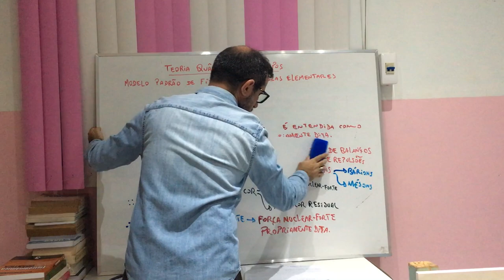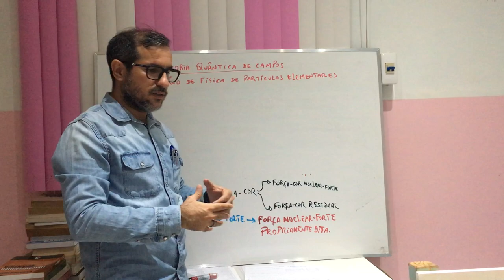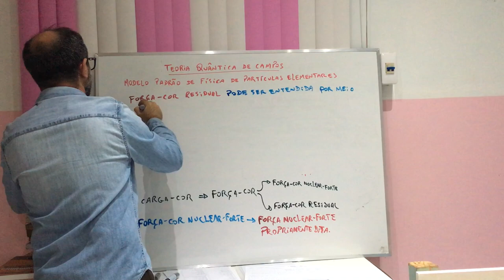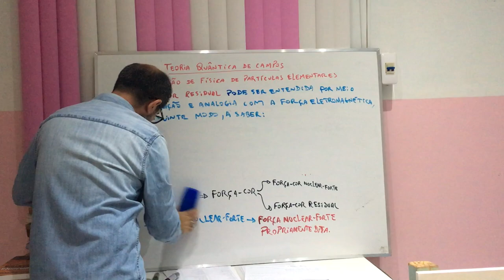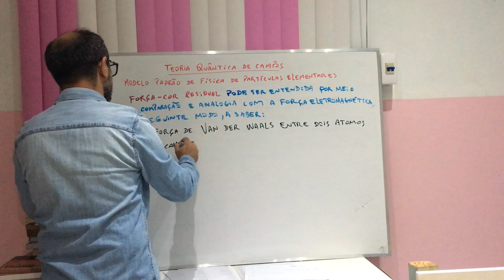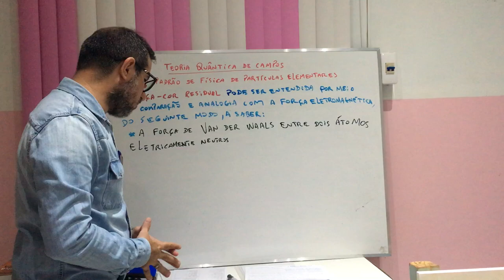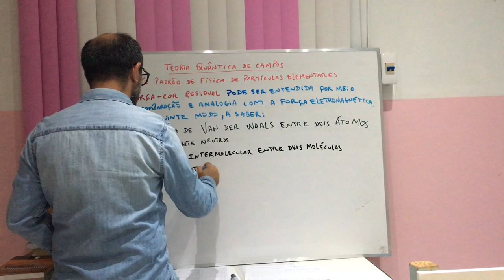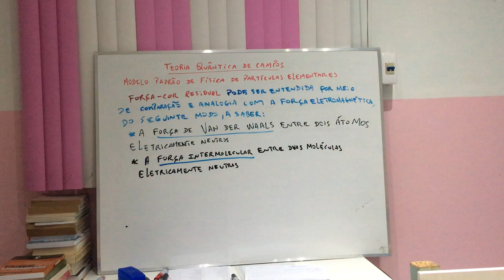Teoria Quântica de Campos: aula 23.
Estudo Introdutório sobre Teoria Quântica de Campos.
- Referências:
1- Introduction to the Theory of Quantized Fields (Bogoliubov; Shirkov);
2- Teoria Quântica de Campos (Marcelo Otavio Caminha Gomes);
2- Eletrodinâmica Quântica (Jose Maria Filardo Bassalo);
4- Quantum Field Theory (Ytzkson; Zuber);
5- Field Quantization (Greiner; Reinhardt);
6- Quantum Physics of Atoms, Molecules, Solids, Nuclei, and Particles (Eisberg; Resnick);
7- Elementos de Física Matemática: volume 1 , volume 2, volume 3, volume 4 (Jose Maria Filardo Bassalo; Mauro Sergio Dorsa Cattani);
8- Aspectos Contemporâneos da Física ( Bassalo; Cattani; Nassar);
9- Modern Quantum Mechanics (Sakuray);
10- Quantum Mechanics: volume 1, volume 2 (Cohen-Tannoudji; Dui; Laloe);
11- Principles of quantum mechanics (Shankar);
12- Mecânica Quântica (Toledo Piza);
13- Quantum Mechanics (Landau; Lifshitz);
14- Mecânica Quântica (Waldemar Filho);
15- The Feyman Lectures on Physics (Feyman, Leighton; Sands);
16- O discreto charme das partículas elementares (Maria Cristina Batoni Abdalla);
17- Física de Partículas: Uma abordagem conceitual e epistemológica (Marco Antonio Moreira)
18- Crônicas da Física - Tomo I, Tomo II, Tomo III, Tomo IV, Tomo V, Tomo VI (Jose Maria Filardo Bassalo).

Agradecimentos:
1- IFPA - Campus de Santarém.